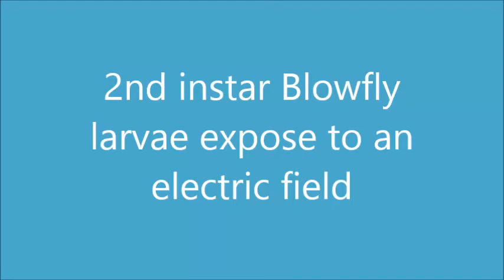2nd instar blow flies